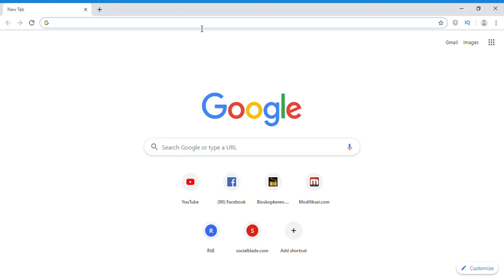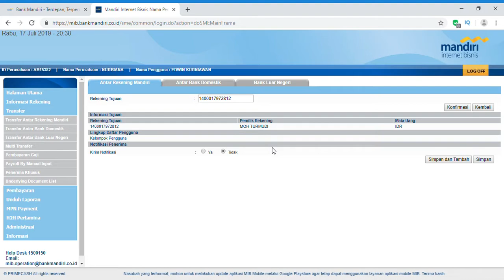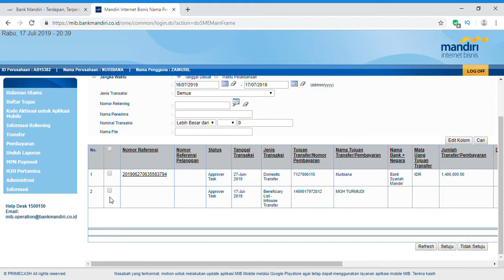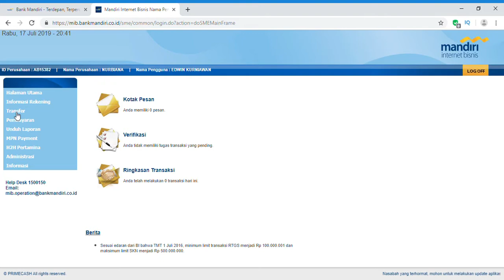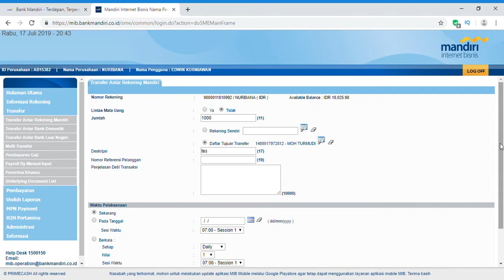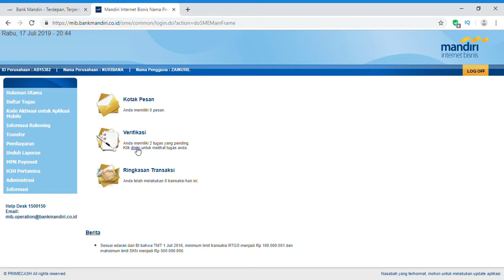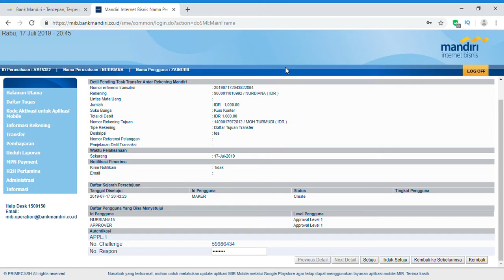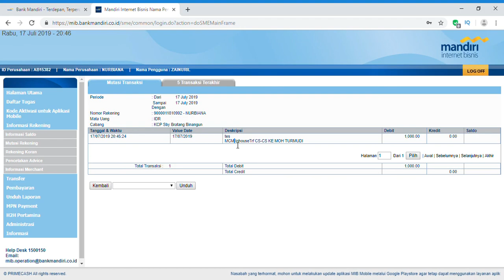CARA TRANSFER MANDIRI INTERNET BISNIS ( MIB ) | CARA TAMBAH REKENING BARU SESAMA MANDIRI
Cara Melakukan Transfer dengan Menggunakan Mandiri Internet Bisnis,
semoga dapat membantu menjawab pertanyaan dari bapak ibu yang ingin melakukan transfer dengan mandiri internet bisnis